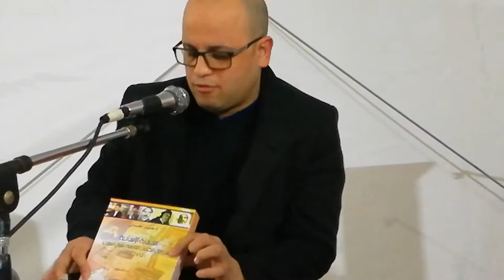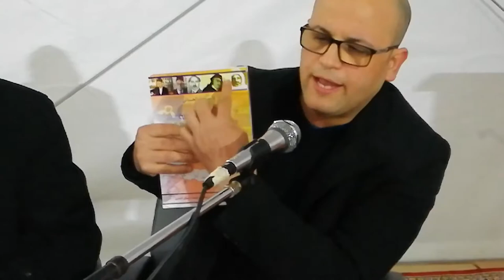مشاركة ذ - عزيز الحساني في ندوة: الحركة الواطنية بشمال المغرب